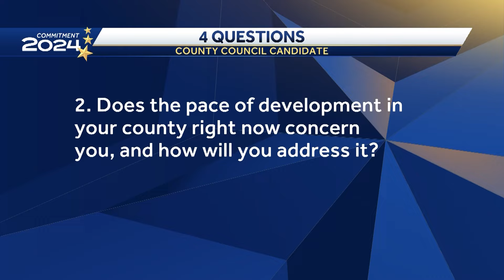Democrat Ricky Fields Jr. is running for Spartanburg County Council District 1